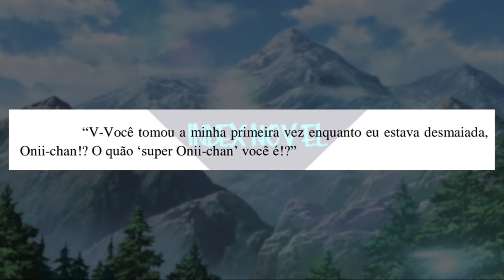Kamijou Touma Vs O Primeiro Esper ( Resumo de ToAru Vol BioHacker Parte 6 )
🔰PT/EN🔰

  Touma e kumokawa vão ao resgate de mitsuari ayu com suporte das antigas inimigas as irmãs gokusai hoje veremos o despertar do primeiro esper e sua luta contra Kamijou Touma

 "Bem vindo, Kamijou Touma-kun, ao colorido subterrâneo!" Kamijou Touma conhece duas garotas nos Becos da Cidade Acadêmica. Uma delas é Mitsuari AYU, uma dama da Escola Secundária de Tokiwadai com o seu Poder Esper (Mental Stinger) capaz de controlar a mente das pessoas. A outra é Kumokawa SERIA, uma misteriosa Senpai do Ensino Médio que pode controlar a mente das pessoas sem que seja por meios de poderes espers... Kamijou está à mercê dessas garotas, mas esses tempos de paz não duram muito. Esse tempo amável é dilacerado por uma criatura gigante que se ergue sobre eles: Um Dragão. Quem é o Bio-Hacker que o criou, o controla e lhe dá o poder de lutar livremente? Por que aquela criatura gigante está perseguindo Mitsuari Ayu? Kamijou Touma entra na Escuridão mais profunda da Cidade Acadêmica para lutar ao lado dessas garotas! Tudo aconteceu um ano atrás. É o verão do Terceiro Ano do Secundário de Kamijou Touma. Essa é uma história nunca contada diferente da época que passou com Shokuhou Misaki. "O Ponto de Partida de Kamijou Touma começa aqui."

Resumo volume BioHacker light novel toaru new testament

Accelerator Vs Kamijou Touma a Revanche do Monstro N 1° Resumo do Volume 10 Parte 2

Song: A música usada foi:

fukashigi no carte (Bunny Girl Senpai lofi)

Feito e Tocado Por : @Kijugo

Senpai

@Feh Animes
@GZ AMV's 愛

Parceiro